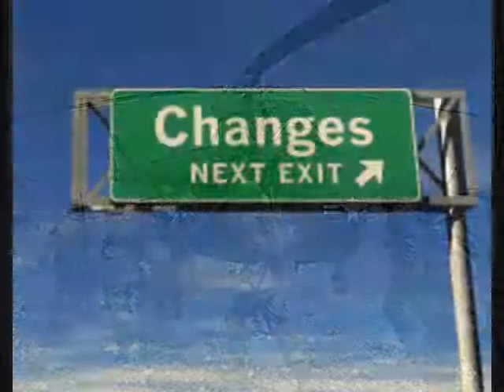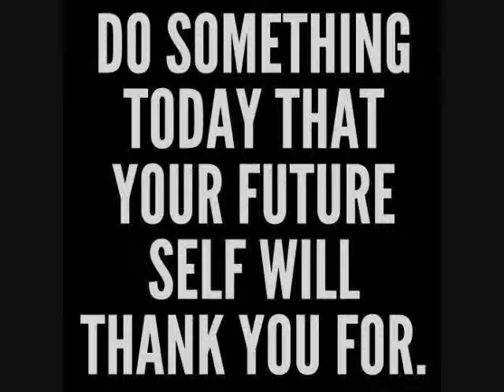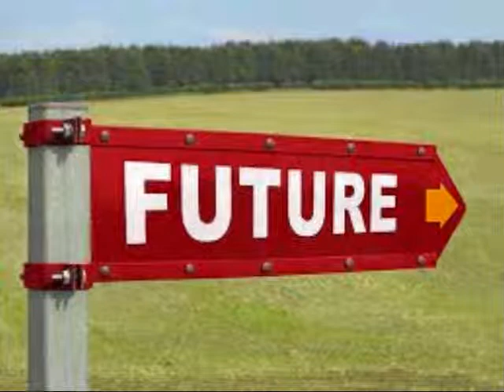things today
dan queen things today